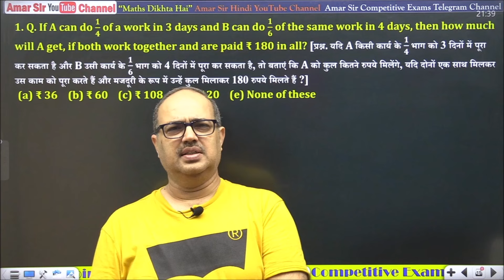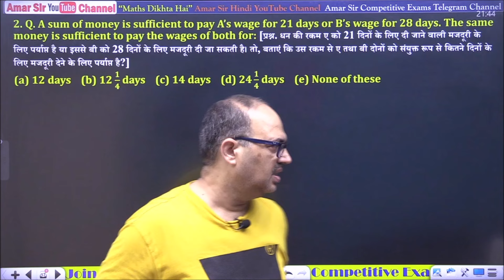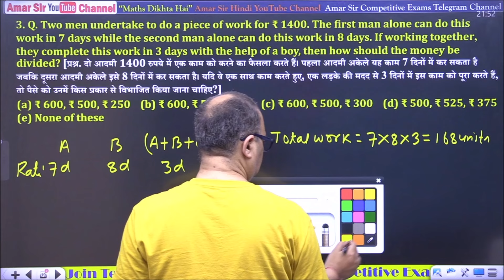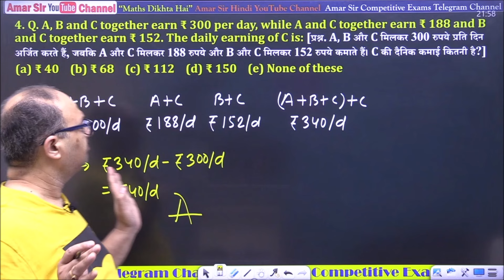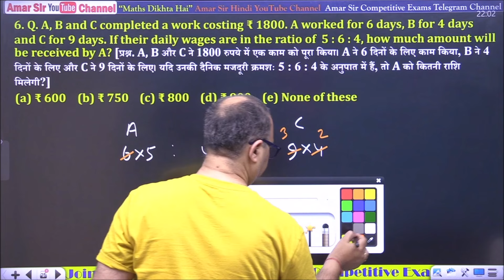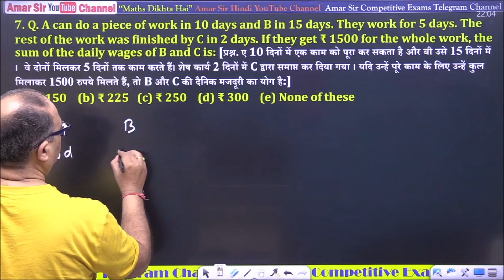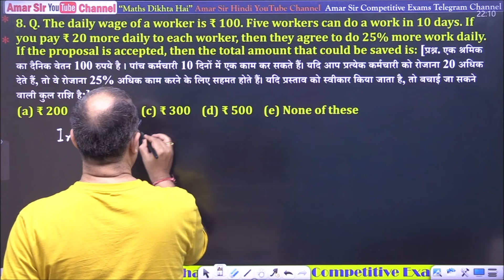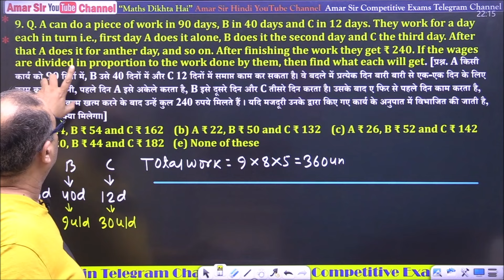एक विडिओ में Work and Wages खत्म ! Bank PO/SSC/Railway | Amar Sir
एक विडिओ में Work and Wages खत्म ! Bank PO/SSC/Railway | Amar Sir @AmarSirmaths @amarsirhindi3080
In this video, Amar Sir has explained the Full concept and all types of questions of work and wages and this single video is sufficient for all competitive exams

✅👉🏻Join करें: Amar Sir Foundation Live Batch 2024-25 of Maths for Bank/SSC/Railway

✅👉🏻 Amar Sir Complete Live Course on Data Interpretation and Caselet for SBI/IBPS PO/Clerk 2024-25

✅ 👉🏻 Amar Sir Dedicated Live Course of Quant + DI for SBI Clerk Mains - 2023-34